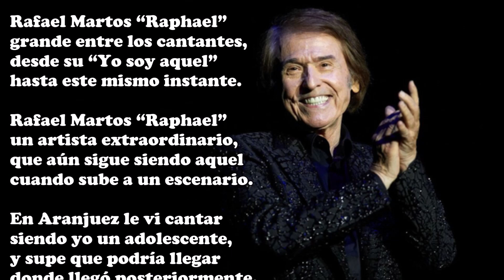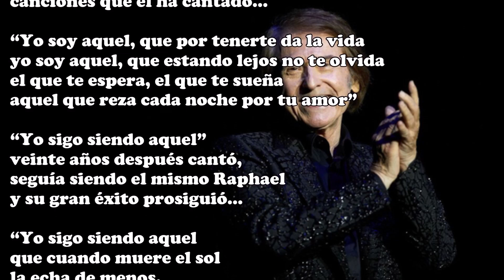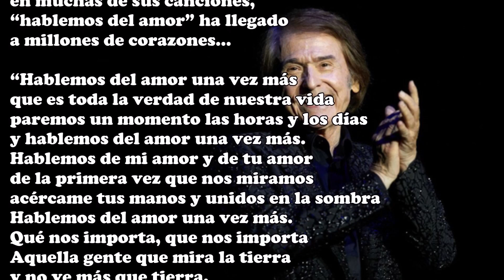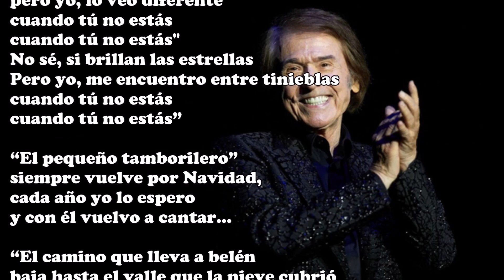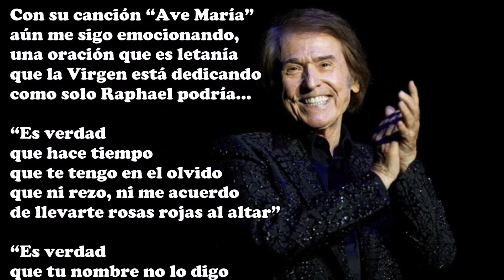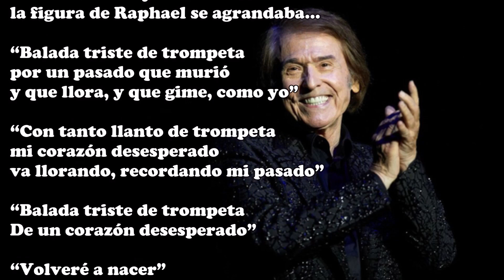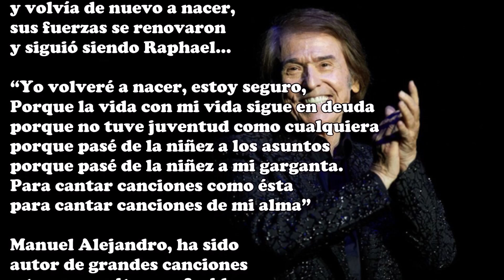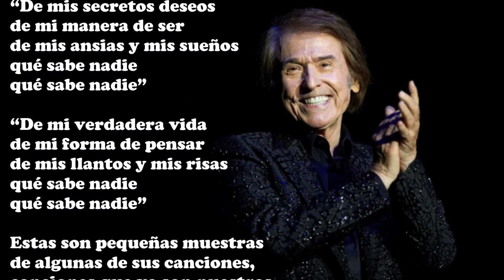Homenaje a Raphael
Rafael Martos “Raphael”
grande entre los cantantes,
desde su “Yo soy aquel”
hasta este mismo instante.

Rafael Martos “Raphael”
un artista extraordinario,
que aún sigue siendo aquel
cuando sube a un escenario.

En Aranjuez le vi cantar
siendo yo un adolescente,
y supe que podría llegar
donde llegó posteriormente.

En ese lugar se quedará
donde vivirá eternamente,
Raphael, nunca se marchará
en el futuro estará presente
y la gente lo escuchará.

Por el Mundo, en cualquier lugar
sus canciones se han escuchado,
mis versos quieren recordar
canciones que él ha cantado...

“Yo soy aquel, que por tenerte da la vida
yo soy aquel, que estando lejos no te olvida
el que te espera, el que te sueña
aquel que reza cada noche por tu amor”

“Yo sigo siendo aquel”
veinte años después cantó,
seguía siendo el mismo Raphael
y su gran éxito prosiguió...

que cuando muere el sol
la echa de menos.
que va dejando el alma
entre sus besos.
que mira cada noche las estrellas
y siempre les pregunto
igual que tantas veces
si está durmiendo ella”

Al amor le ha cantado
en muchas de sus canciones,
“hablemos del amor” ha llegado
a millones de corazones…

“Hablemos del amor una vez más
que es toda la verdad de nuestra vida
paremos un momento las horas y los días
y hablemos del amor una vez más.
Hablemos de mi amor y de tu amor
de la primera vez que nos miramos
acércame tus manos y unidos en la sombra
Qué nos importa, que nos importa
Aquella gente que mira la tierra
y no ve más que tierra.
Que nos importa, que nos importa
toda esa gente que viene y que va
por el mundo sin ver la realidad”

Le cantó a la mujer
cuando ella no estaba,
volvía de nuevo a suceder
y otro gran éxito lograba...

“No sé, si el mundo es el de siempre
pero yo, lo veo diferente
cuando tú no estás
No sé, si brillan las estrellas
Pero yo, me encuentro entre tinieblas

“El pequeño tamborilero”
siempre vuelve por Navidad,
cada año yo lo espero
y con él vuelvo a cantar...

“El camino que lleva a belén
baja hasta el valle que la nieve cubrió
los pastorcillos quieren ver a su rey,
le traen regalos en su humilde zurrón
ropopompóm, ropopompóm.
Ha nacido en un portal de belén el niño Dios”

Con su canción “Ave María”
aún me sigo emocionando,
una oración que es letanía
que la Virgen está dedicando
como solo Raphael podría...

“Es verdad
que hace tiempo
que te tengo en el olvido
que ni rezo, ni me acuerdo
de llevarte rosas rojas al altar”

“Es verdad
que tu nombre no lo digo
desde niño
pero ahora necesito
que me ayudes
y que olvides lo que he sido”

“Balada triste de trompeta”
Raphael, cantaba y gemía
al son que la trompeta sonaba.
Con esta triste y bella melodía
la figura de Raphael se agrandaba...

por un pasado que murió
y que llora, y que gime, como yo”

“Con tanto llanto de trompeta
mi corazón desesperado
va llorando, recordando mi pasado”

De un corazón desesperado”

“Volveré a nacer”
Cuando esta canción cantaba
no podías entonces saber
que en ella se retrataba.

El hígado le trasplantaron
y volvía de nuevo a nacer,
sus fuerzas se renovaron
y siguió siendo Raphael...

“Yo volveré a nacer, estoy seguro,
Porque la vida con mi vida sigue en deuda
porque no tuve juventud como cualquiera
porque pasé de la niñez a los asuntos
porque pasé de la niñez a mi garganta.
Para cantar canciones como ésta
para cantar canciones de mi alma”

Manuel Alejandro, ha sido
autor de grandes canciones
y tu compositor preferido.
Un grande entre los creadores
quien su voz había entendido.

José Luis Perales, componía
para él bellas canciones,
“Qué sabe nadie” estaría
para mí entre las mejores...

“De mis secretos deseos
de mi manera de ser
de mis ansias y mis sueños
qué sabe nadie
qué sabe nadie”

“De mi verdadera vida
de mi forma de pensar
de mis llantos y mis risas
qué sabe nadie
qué sabe nadie”

Estas son pequeñas muestras
de algunas de sus canciones,
canciones que ya son nuestras
y de muchas generaciones.